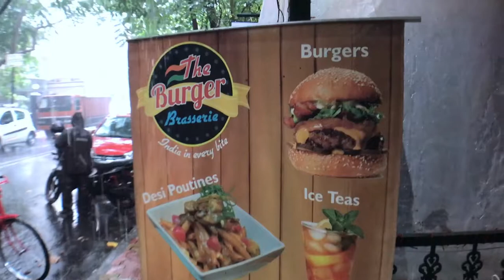Traditional Indian Flavours, The Burger Brasserie, Mumbai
Vlog #4 Burgers with traditional Indian flavours in french style with side of Canadian street food.

1. Galouti Kebab Burger
2. Chef's Special Butter Chicken Burger
3. Desi Wok Poutine (Canadian Street Food)

Location : The Burger Brasserie 9, Mayfair CHS, Oberoi Complex, New Link Road, Andheri Lokhandwala, Andheri West
Priya Padgaonkar & Kaustubh Kushte
Couple That Eats Together™

Video Shooting Gear:
1. Apple iPhone 7